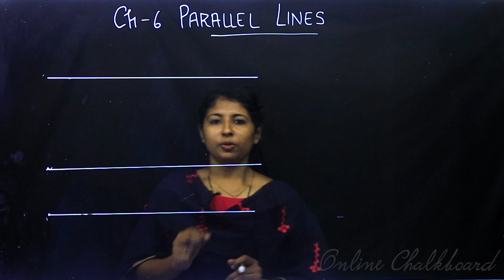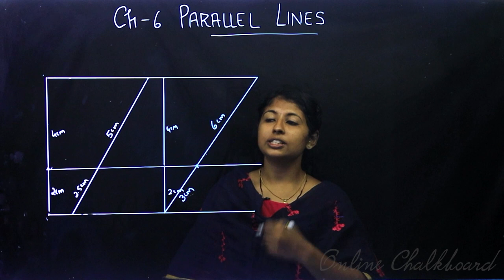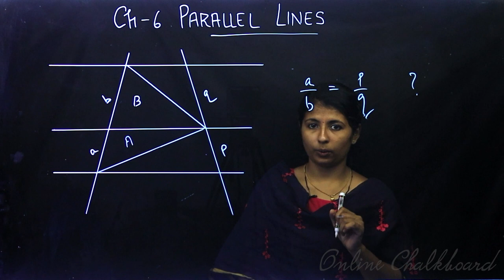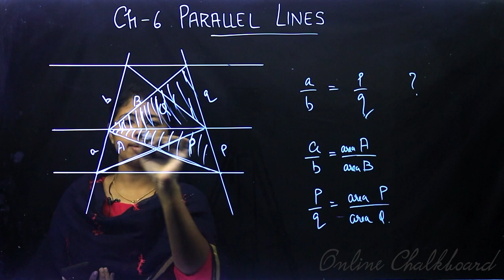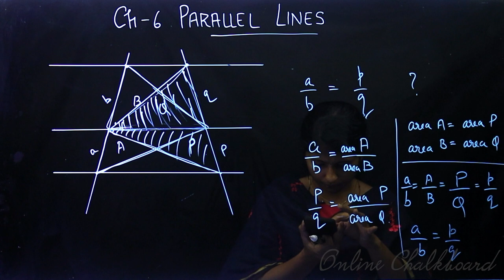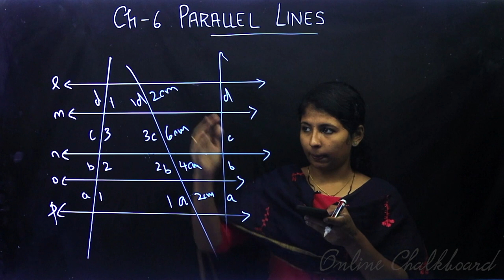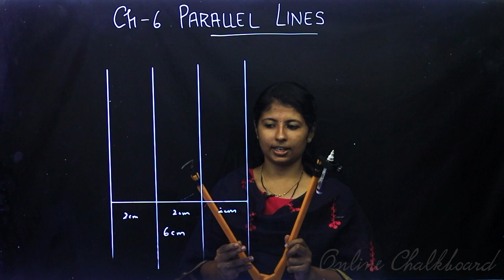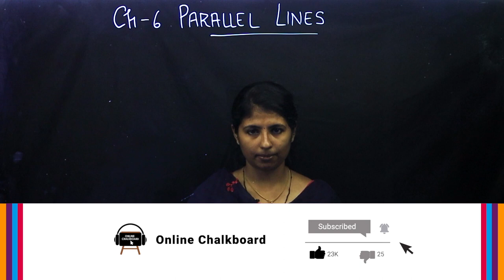Class 9 | MATHS | Chapter 6 - Parallel Lines - Part 1 | SCERT | Kite Victers | Dania